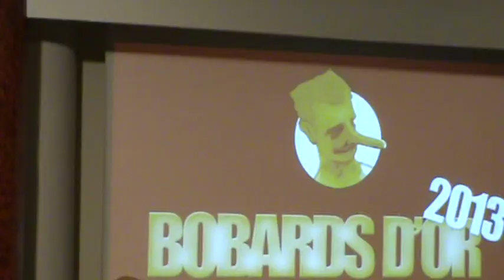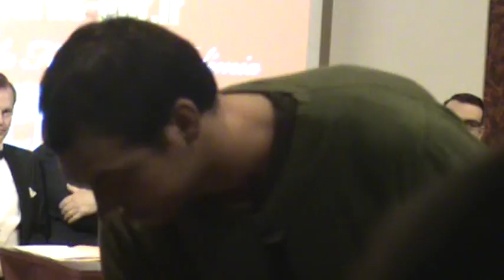Bobards d'Or 2013 : Le systéme médiatique d'après J.Y le Gallou.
Cérémonie des Bobards d'or organisée par la fondation Polémia, le 19/03/13 à Paris, visant à récompenser le meilleur bobard journalistique de l'année écoulée.
Jean-Yves Le Gallou est le président de Polémia.